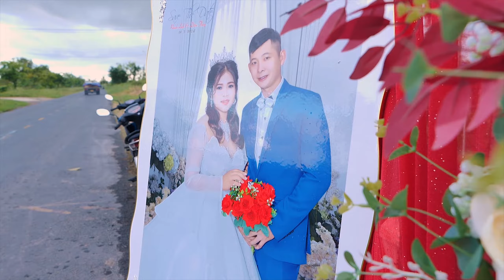Nghi thức Lễ Cưới Nhà Trai Sang Nhà Gái Trên Đường Quê || Đám Cưới Vĩnh Châu Miền Tây